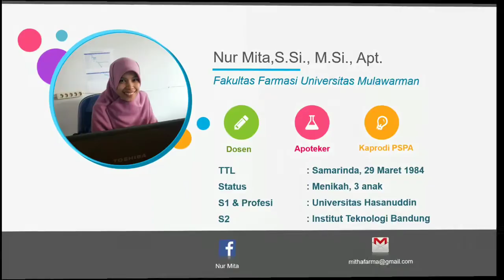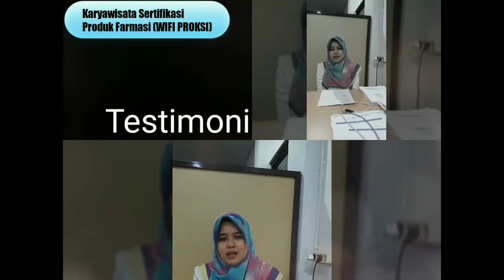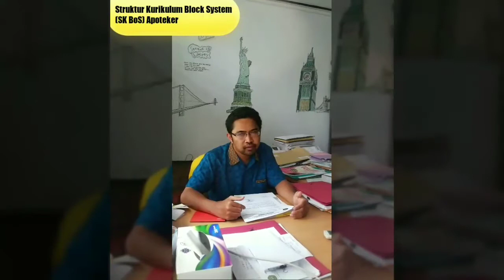Laporan Aktualisasi Nilai-nilai ASN di Fakultas Farmasi Universitas Mulawarman Tahun 2017